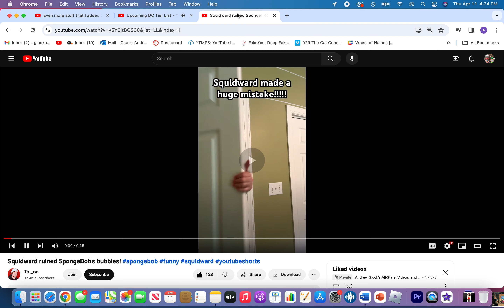@almightyloaf5434/@justinschiffer1127 bloopers but Squidward ruined Spongebob's bubbles